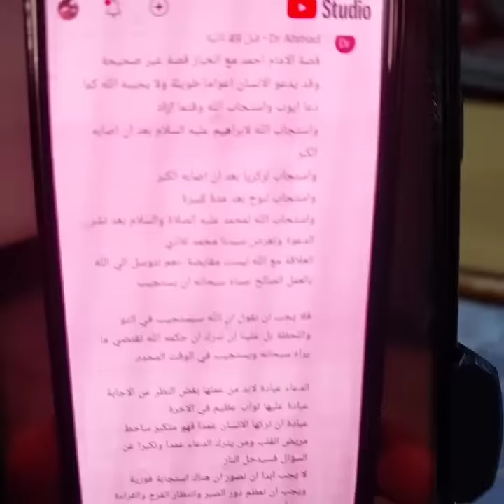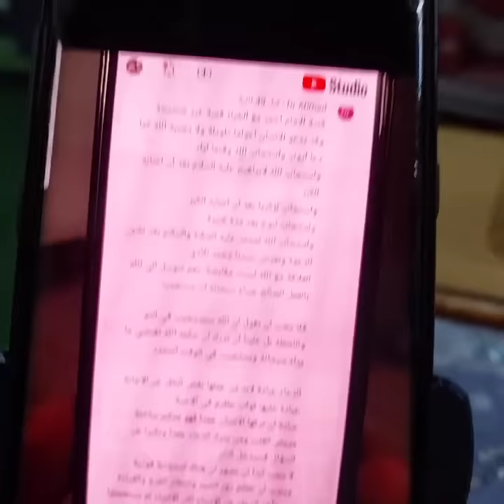الاستغفار وسرعة استجابة الدعاء ، حقيقة قصة الامام احمد مع الخباز !! معانا قصتين للعبره !!